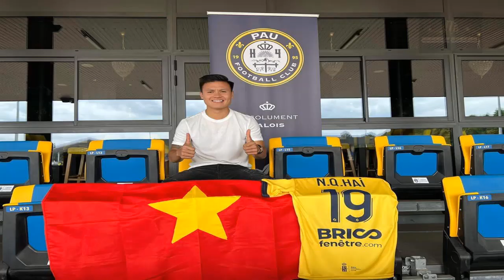FIFA MOBILE 22 BUILD ĐỘI HÌNH PAU FC QUANG HẢI TÂN BINH CẦU THỦ VIỆT NAM DUY NHẤT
" Cần nạp ffp rẻ star pass hay cày coins fifa các kiểu anh em cứ liên hệ ZALO 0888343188 HOẶC fb để đượcq hướng dẫn nhé Gaming channel - BangLE FIFA MOBILE Link facebook BangLE Link facebook group Fifa Mobile Vietnam "FIFA MOBILE 22 BUILD ĐỘI HÌNH PAU FC QUANG HẢI TÂN BINH